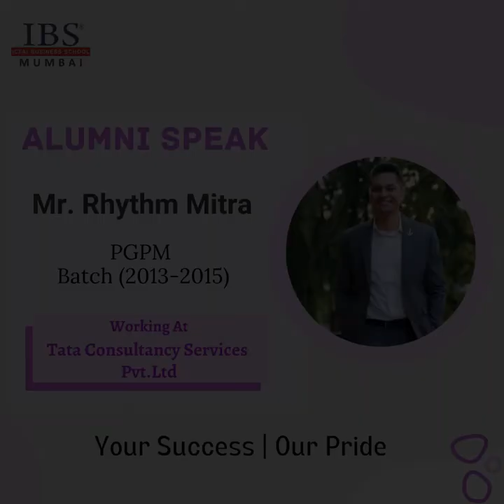Alumni Speak Mr. Rhythm Mitra PGPM Batch (2013-2015) Working at TCS Pvt. Ltd, IBS Mumbai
Alumni Speak Mr. Rhythm Mitra PGPM Batch (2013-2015) Working at Tata Consultancy Services Pvt. Ltd, IBS Mumbai